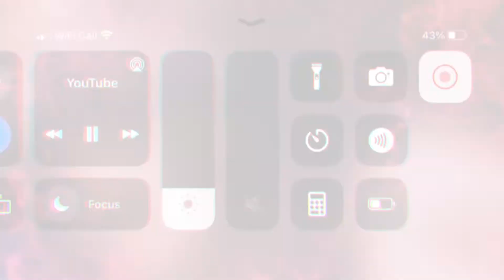Touhou edit oc